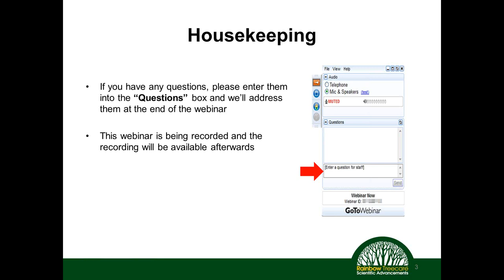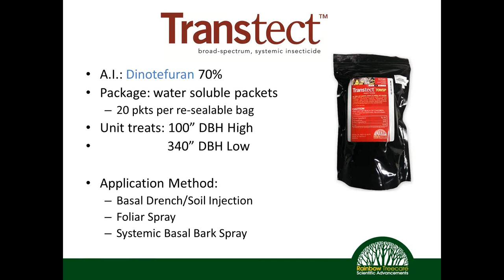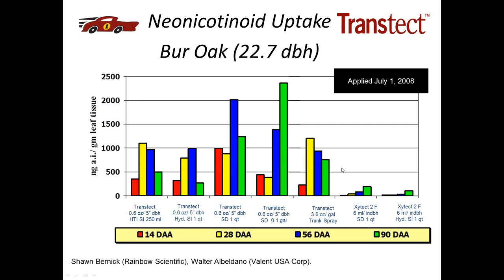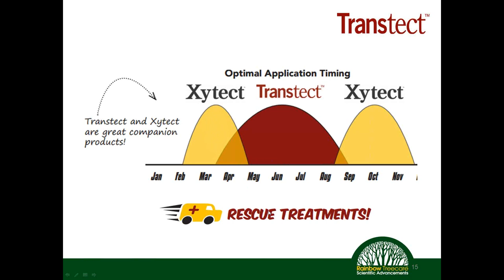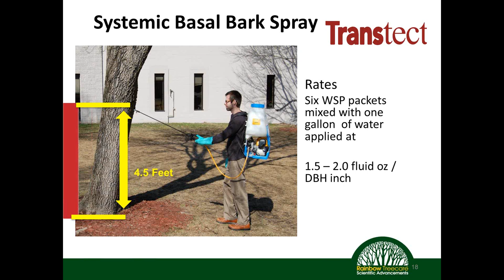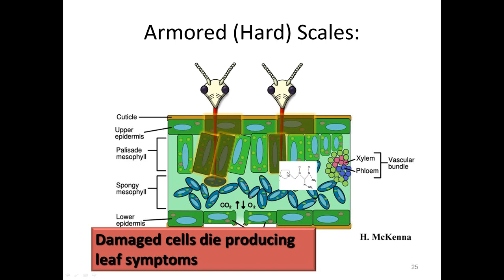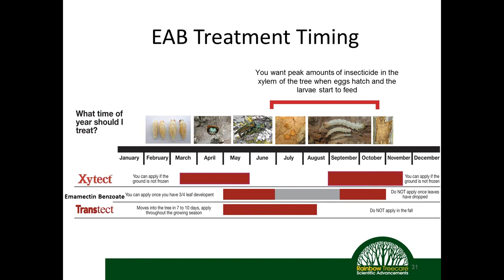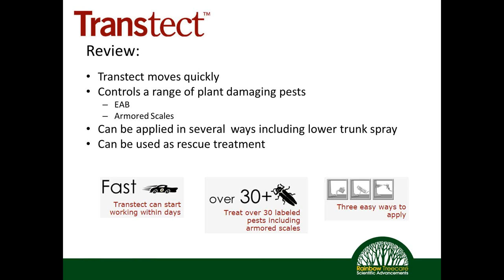Webinar: Transtect – Insecticide Training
Patrick Anderson, 5/21/2015, ~50 min